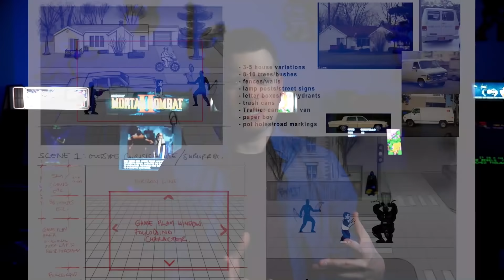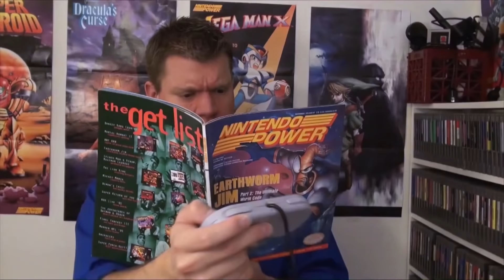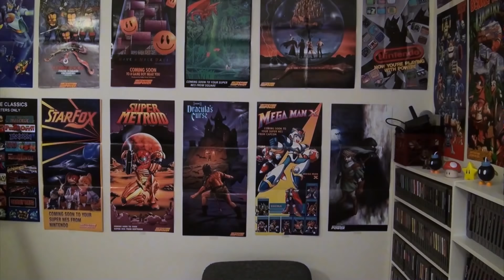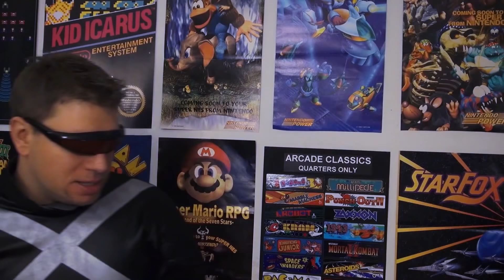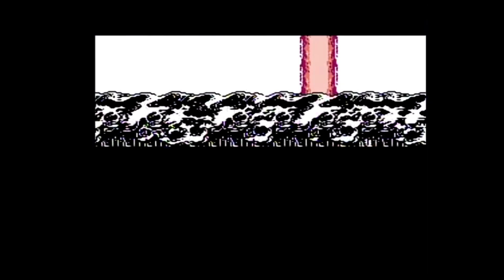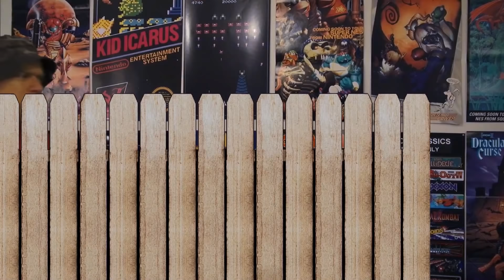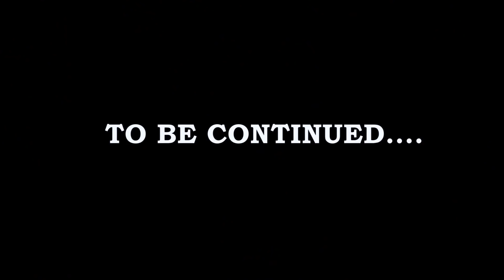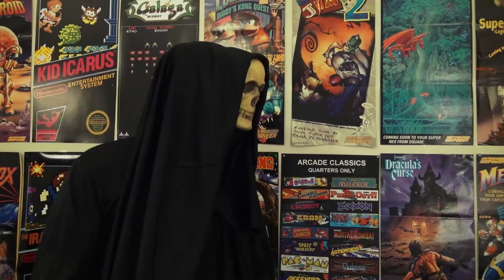IRATE Gamer - Season 5 Remastered Compilation w/ commentary (Rise of RED MOVIE)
Welcome to the updated compilation of Season 5 which is the episodic Irate Gamer Movie. You'll find all your favorite classic episodes upgraded, re-white balanced, brightness levels, fixed timing issues, and a few deleted scenes thrown back in (major one in the Robocop episode). All just in time for the 15th anniversary of the Irate Gamer show! Enjoy!

Chapter List:
5:56 7-Up Cool Spot
17:39 Robocop Trilogy (Part 1 & 2)
35:34 He-Man
41:11 Silver Surfer
50:42 X-Men
1:01:56 Die Hard
1:08:30 GI Joe
1:15:54 Star Trek
1:25:26 Power Rangers Part 1
1:34:18 Power Rangers Part 2
1:44:28 Power Rangers Part 3
1:52:45 Making of Season 5 Documentary